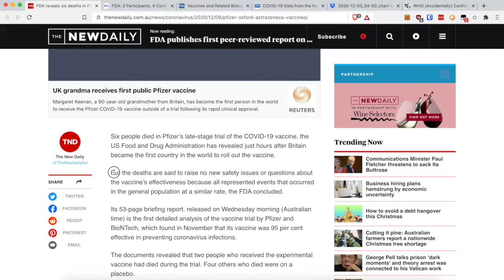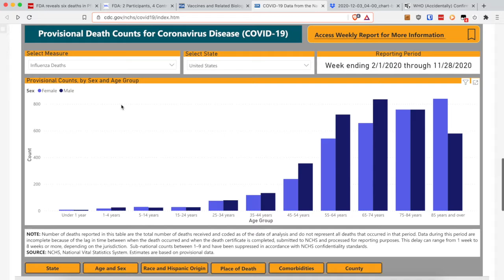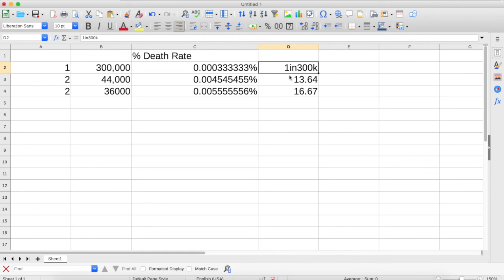C19 vs Pfizer Factsine Death Rates